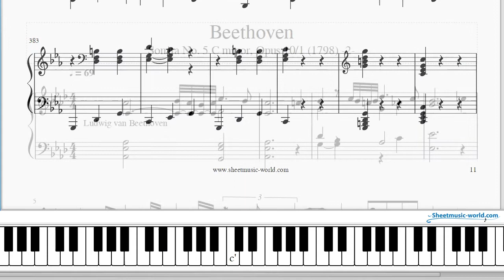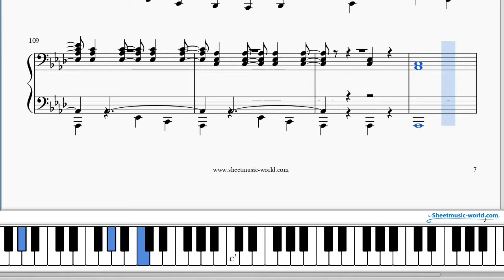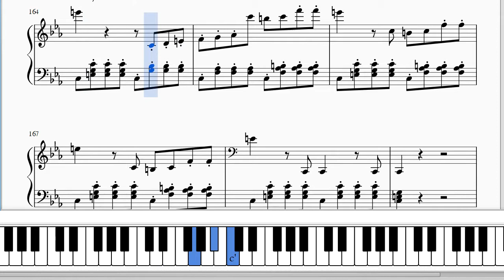Beethoven - Sonata No. 5 C minor, Opus 10-1 (1798) Piano - Score piano Ludwig van Beethoven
▶▶▶ Beethoven Edition: Complete Works (85CD Box Set)